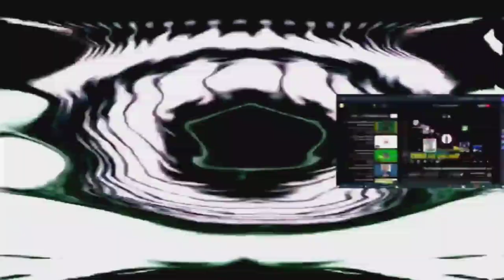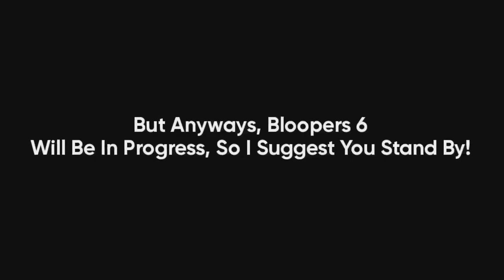FINALLY OUT AFTER FOUR MONTHS | Klasky-Csupo Bloopers 5